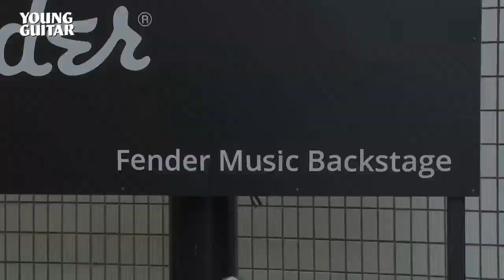弦交換とチューニングに挑戦!!：乃木坂46 ろってぃーの Road to Guitar Heroine 〜ギター・ヒロインへの道〜 第３回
乃木坂46の川村真洋がチャレンジ！　日々、熱心にギターの練習に励むろってぃー。あれあれ…でも弦が切れてしまったみたい！　さてどうする…!?